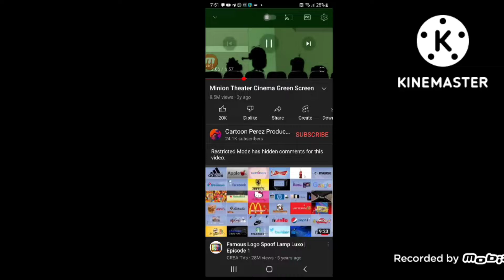Minions Are Watching Cartoon TV Shows More!